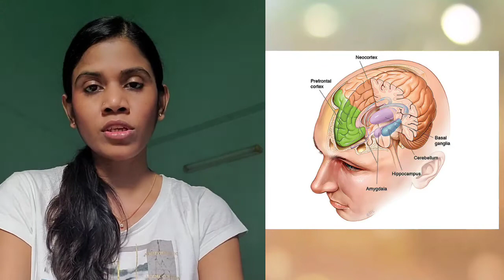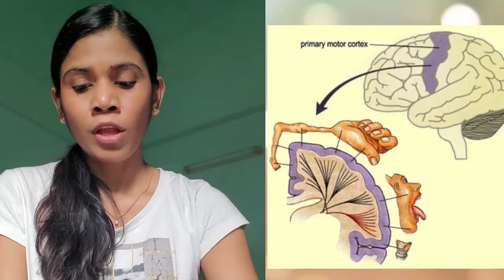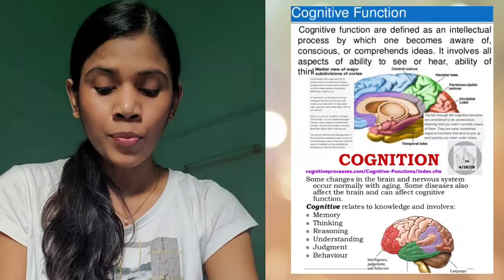Mind আপনি কি সবকিছু ভুলে যাচ্ছেন? আগের মতো আর মনে রাখতে পারছেন না।এই ভুল মন থেকে মুক্তি পেতে চান ।